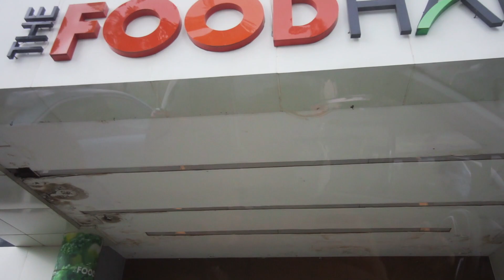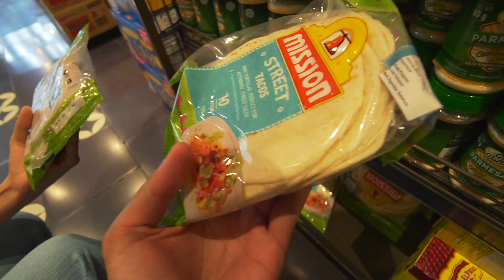BELANJA DI SUPERMARKET & BIKIN MAKANAN MEXICO BUAT AUL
Siapa di sini yang selama pandemi seneng belanja di supermarket dan masak-masak di rumah? Di vlog kali ini kita bikin Grilled Chicken Quesadilla di rumah untuk pertama kalinya. Yuk ikutin keseruannya! 😊

Buat temen-temen yang pengen coba buat juga di rumah, ini resep yang kita ikutin ya! Bisa dimodifikasi juga sesuai selera ☺️ Selamat mencoba! 😁

I BELANJA DI SUPERMARKET & BIKIN MAKANAN MEXICO BUAT AUL | VLOG I